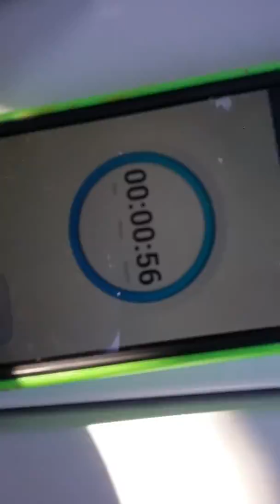Using a pogo stick on a trampoline 😃😃‼‼